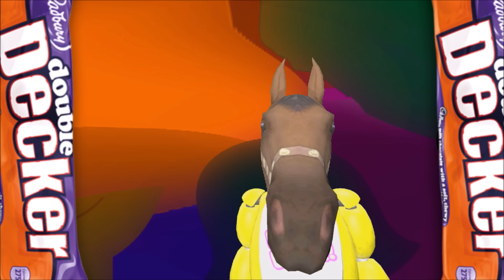[FNAF SFM] Five Nights at Freddy's: Old Pizza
[FNAF SFM] Five Nights at Freddy's: Old Pizza animation
When Foxy eats Chica's old pizza, it is quite the nightmare.

Easter Eggs:
Ooops Noah is Gone/Two by two fan art (by me) at 1:47
Baby Foxy easter egg at 1:47
Sample text easter egg at 1:47

Behind the scenes:
This took WAY longer than it should have done. I had a story in my head, but later on wasn't satisfied with it, so I had to re-think the story and animate some extra things. I originally had different music for the dream sequence, but changed it, as I thought it was too scary. That's why it's been a month since I uploaded an animation. The tragic event of my grandad's death didn't help either.

collection=30&page=1
Track 1: Brightly Fancy
Track 2: Dark Pad
Sound effect by me
Rigs, models and maps are by the Source Filmmaker and Gary's Mod workshop, so HUGE SHOUTout to them:D XD